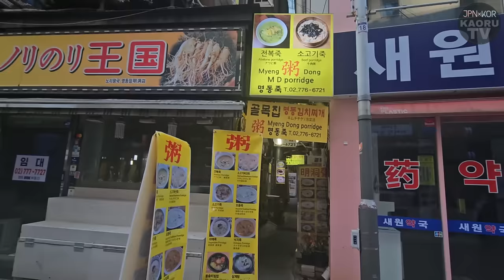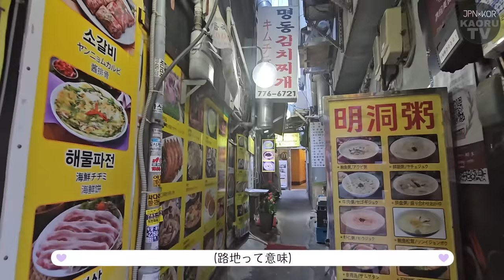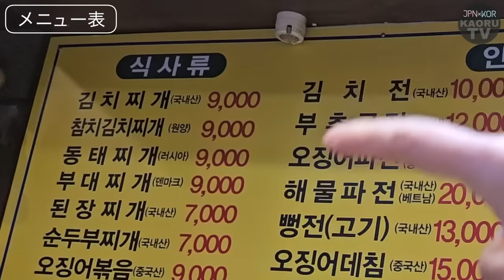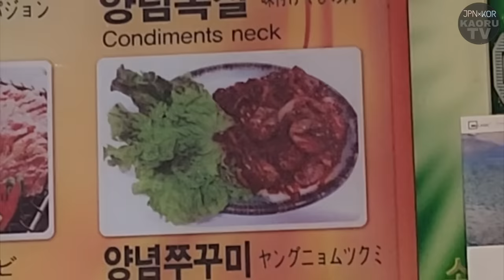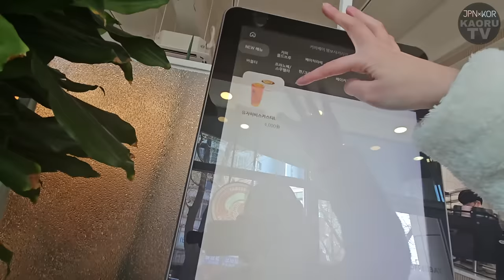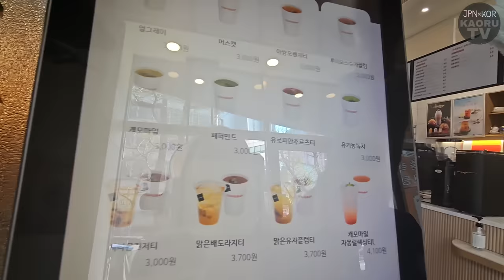朝から満席！韓国人も並ぶお店で朝からキムチチゲラーメンご飯食べてきた【モッパン】【明洞】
いくら明洞だからと言って
こんな朝早くから外にお客さん並ぶお店
そうそうないと思う！！

朝、観光客だけでこれだから
お昼だと観光客＋現地の人で
めちゃくちゃ混みそうだな…

とりあえず韓国の口コミでも
「社長さん優しい」って何個かコメントあったし
私が見た社長さんの姿は本物だったぽい！
観光客にだけじゃなくて
現地の人にも分け隔てなく優しいのはいいねぇ。

朝早くてもお客さんいるし
お昼もお客さんいるから
お昼時間ちょい前の11時に行って
釜炊きご飯でチゲ打ち込むのが
一番おいしいパターンかも。

今日は埼玉の大宮ロフトで
オタク、経済回してきました！！！！